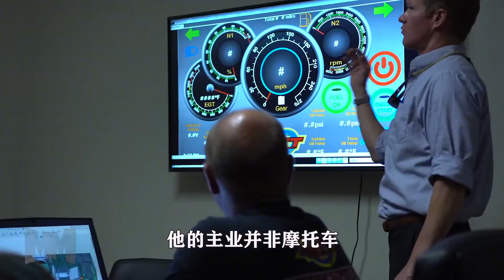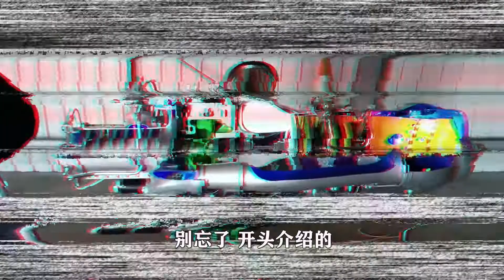售价125万的Y2K摩托车，搭载直升机发动机，最大马力420匹